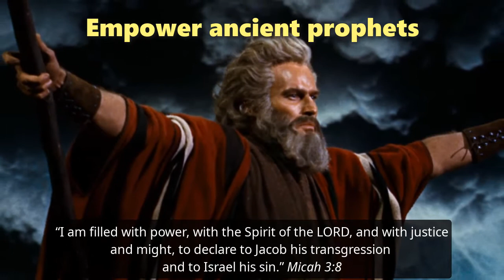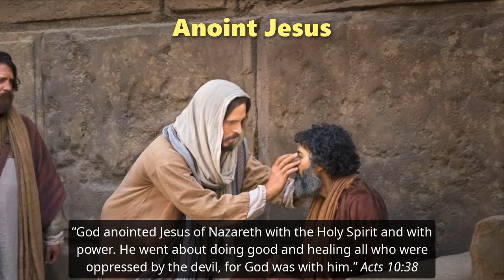The Power of the Holy Spirit, What Does It Do Today?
What Does It Do Today?
An opinion of Dr Galen Currah
12 Bible quotations from the English Standard Version (2016)
wordwatchers.currah.us

Charlatans pretend that the power of the Holy Spirit causes folk to fall down at their public spectacles.

But what does the Bible say about what the power of the Holy Spirit does?

Empower ancient prophets to speak

“I am filled with power, with the Spirit of the LORD, and with justice and might, to declare to Jacob his transgression and to Israel his sin.” Micah 3:8

Empower John the Baptist to preach

“He [John] will go before him [Jesus] in the spirit and power of Elijah, to turn the hearts of the fathers to the children, and the disobedient to the wisdom of the just, to make ready for the Lord a people prepared.” Luke 1:17

Conceive the Son of God in Mary, mother of Jesus

“The Holy Spirit will come upon you, and the power of the Most High will overshadow you; therefore the child to be born will be called holy, the Son of God.” Luke 1:35

Anoint Jesus, the Messiah, to work miracles

“Jesus returned in the power of the Spirit to Galilee, and a report about him went out through all the surrounding country.” Luke 4:14
“God anointed Jesus of Nazareth with the Holy Spirit and with power. He went about doing good and healing all who were oppressed by the devil, for God was with him.” Acts 10:38

Empower Jesus’ apostles to authenticate the Good News

“You will receive power when the Holy Spirit has come upon you, and you will be my witnesses … to the end of the earth.” Acts 1:8
“By the power of signs and wonders, by the power of the Spirit of God … I have fulfilled the ministry of the gospel of Christ.” Romans 15:19
“My speech and my message were not in plausible words of wisdom, but in demonstration of the Spirit and of power.” 1 Corinthians 2:4

“Our gospel came to you not only in word, but also in power and in the Holy Spirit and with full conviction.” 1 Thessalonians 1:5

Strengthen Christians’ hope

“May the God of hope fill you with all joy and peace in believing, so that by the power of the Holy Spirit you may abound in hope.” Romans 15:13

“That according to the riches of his glory he may grant you to be strengthened with power through his Spirit in your inner being!” Ephesians 3:16

“For God gave us a spirit not of fear but of power and love and self-control.” 2 Timothy 1:7

Contrast the spirit of the world

“You once walked, following the course of this world, following the prince of the power of the air, the spirit that is now at work in the sons of disobedience.” Ephesians 2:2